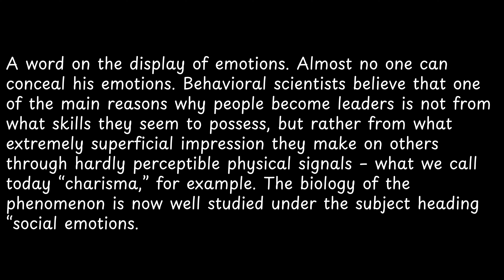A word on the display